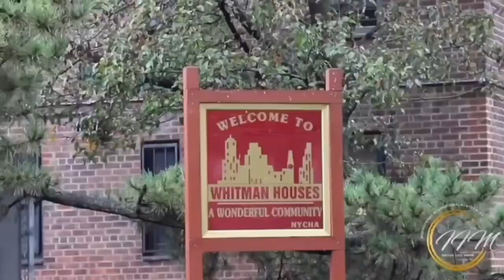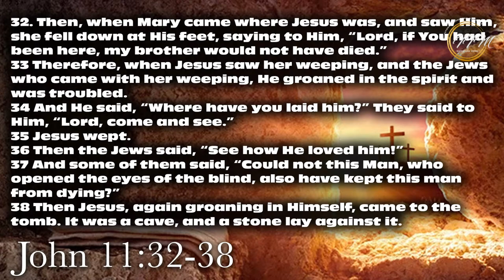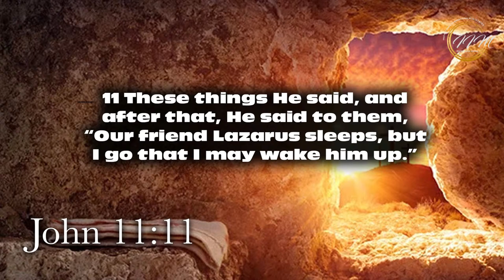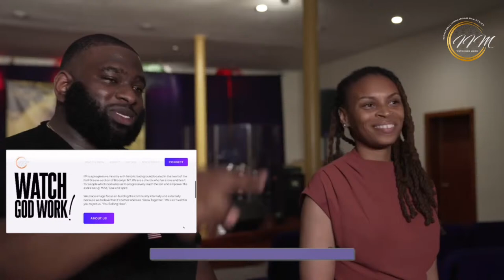Somebody Wake Me Up | From Death To Destiny (Part 5) | Institutional International Ministries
"SALVATION"
"PRAYER"
"CONNECT"
"PARTNER"

If you'd like to support this ministry financially you can give using one of the following:

 / institutionalinternationalministries